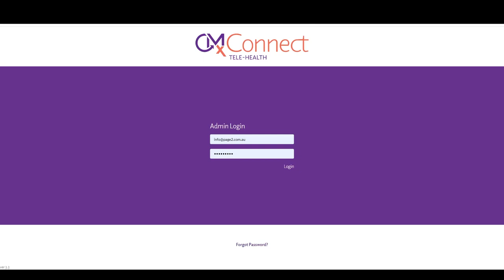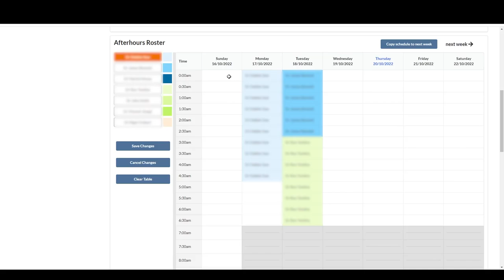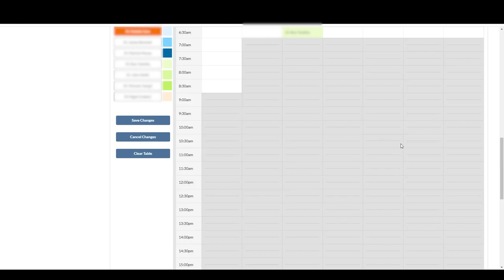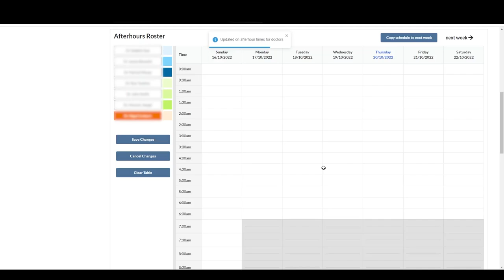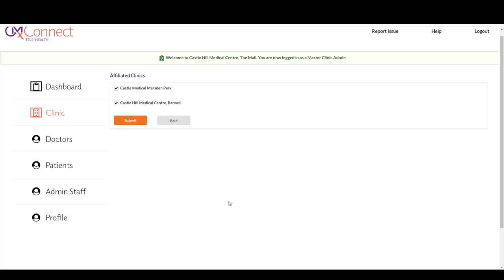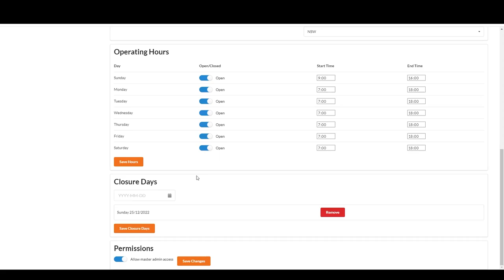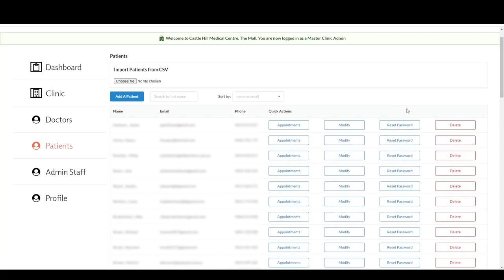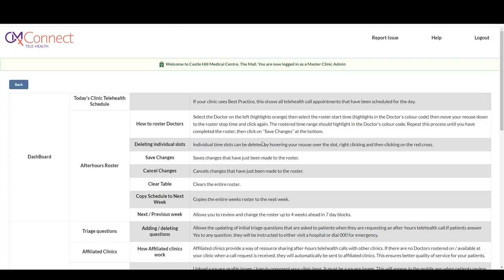CMxConnect - Clinic admin user guide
CMxConnect is a dynamic telehealth mobile app delivering on-demand and secure video consultations from healthcare practitioners to patients. he innovative telehealth mobile app is designed to meet the increasing expectations of convenience and accessibility desired by GPs, Allied Health and Specialists, and their patients. It offers both standard and after-hours appointments, and on-demand requests.